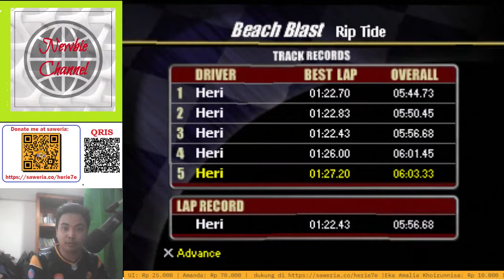Gameplay Nascar Rumble #40 | Elite Class | Legend Beach Blast Cup | Nostalgia Game Jadul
Yok, siapa yang masih ingat dengan salah satu game jadul era tahun 2000-an PS1 ini. Yaps, bener banget game yang akan saya tamatkan kali ini adalah Nascar Rumble PS1.

Timeline:
1. Opening (00:00)
2. Race Blast Off (01:08)
3. Result Blast Off (06:42)
4. Race Rip Tide (07:19)
5. Result Rip Tide (13:33)
6. Race Dog Tired (14:13)
7. Result Dog Tired (19:50)
8. Closing (20:41)

Profil Game:
Nama: Nascar Rumble
Developer: Electronic Arts (EA), Visceral Games
Publisher: Electronic Arts (EA)
Platform: Playstation 1 (PS1)
Genre: Racing Video Game

So, enjoy for watching my gameplay. Happy watching dan selamat bernostalgia.